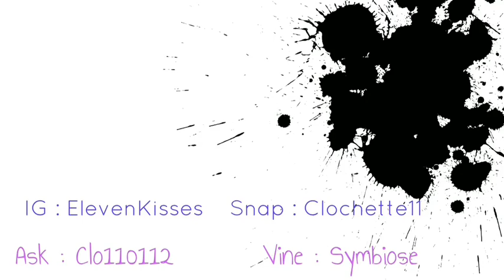JE RÉPONDS A TOUTES VOS QUESTIONS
DÉROULE-MOI IDIOT :

J'ai pensé que ça pouvait être sympa de faire une FAQ surtout pour les nombreux nouveaux abonnés qui m'ont découvert grâce à la chaîne de Dalia et que ça permettrait d'un peu mieux me connaitre.
Bien-sur vous pouvez me poser des questions de tous les sujets possibles dans le domaine du respectable.

POUR SUIVRE TOUTES MES VIDEOS